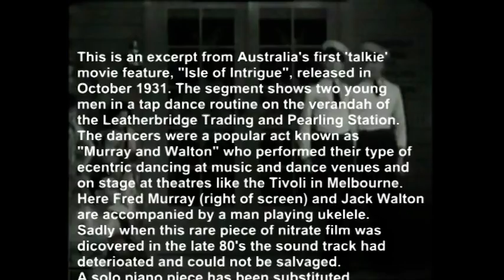First Australian 'Talkie Film' 1931 "Isle of Intrigue"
Short excerpt from Australia's first 'talkie film' featuring Fred Murray and Jack Walton who were a popular eccentric tap dance duo of the time. This piece of nitrate film was found in an old tin box in Fred's garage in 1980. It is uploaded in loving memory of Fred Murray 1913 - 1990. Gary and Joan.